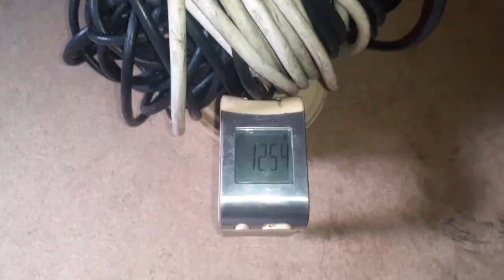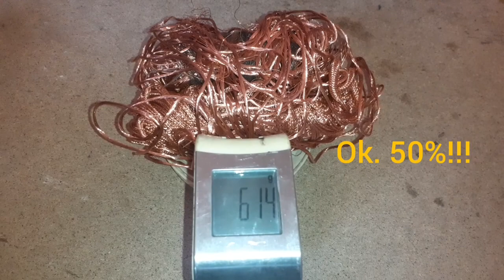Miedź z kabli antenowych.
Dziś miedziuszka z kabelków antenowych znalezionych ostatnio w rowie :)